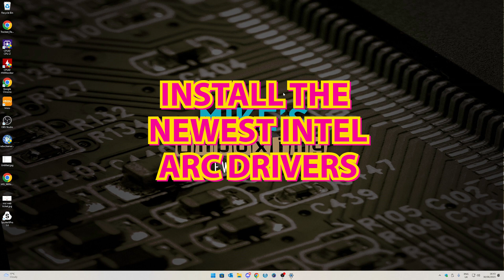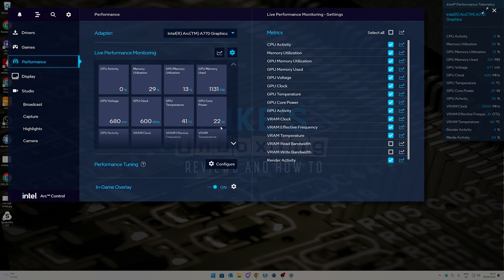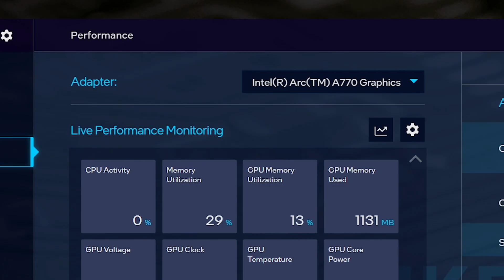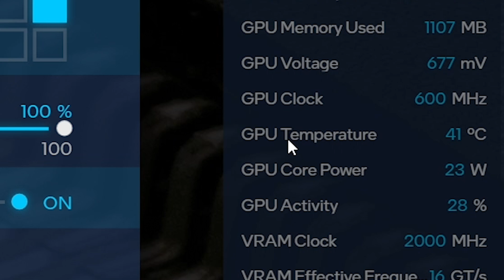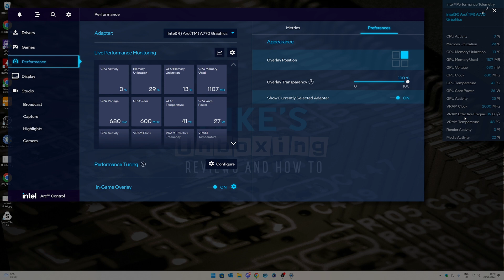How To Use Intel ARC Performance Overlay & Diagnose GPU Problems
If you are using an Intel ARC graphics card either a physical card or integrated into an Intel CPU the Intel ARC control centre and performance overlay can be a great way to check on usage, temps and detect lags and spike problems and try and fix them.

Use CTRL + O for the Overlay
Use CTRL + I to bring up the Intel control centre